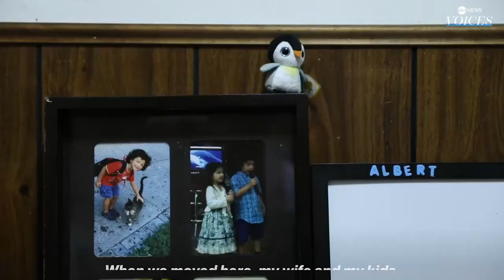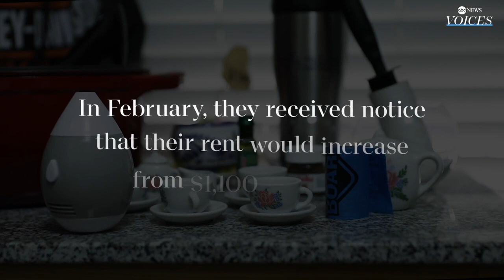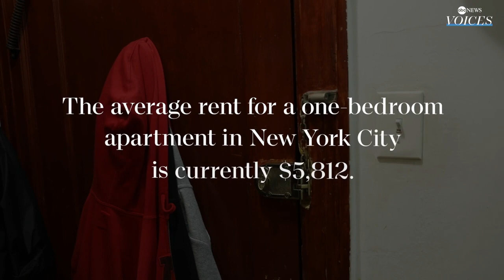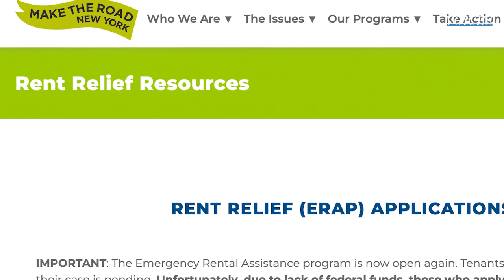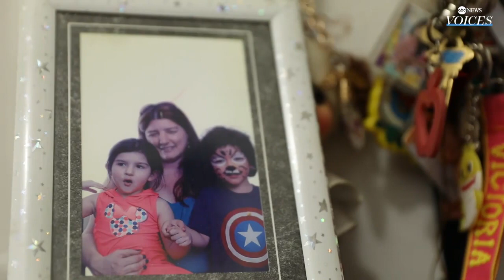Can Americans keep up with rising rents?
As the cost of living across the country continues to increase with inflation, many people such as Gerardo Vidal are left wondering if they can meet the demand and stay in their homes.